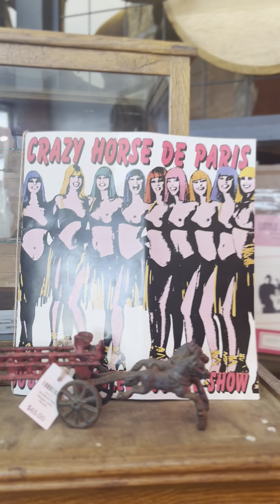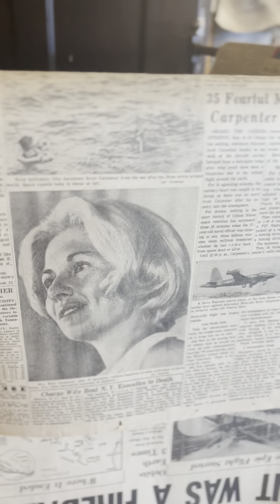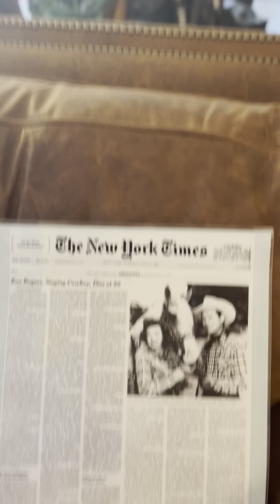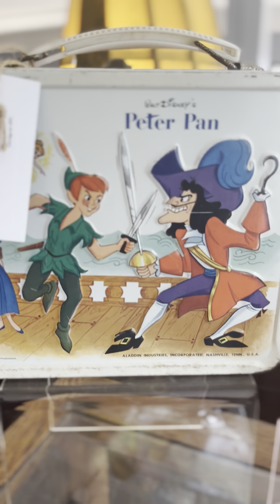THE GREATEST STORE IN THE WORLD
My GAWD. I want it all.

Follow The Swinger @americandicks on Elons Twitter or American Dick Swinger on Truth.